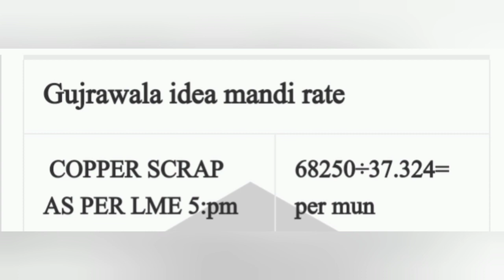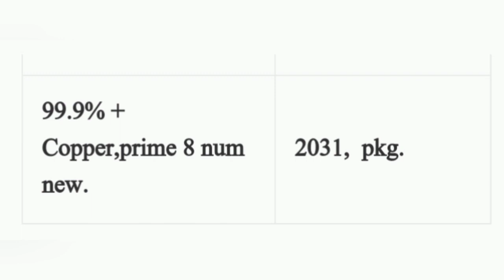Today Copper Rates in Pakistan 30-07-2022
Copper updates
Copper Rates in Gujranwala Mandi
Today Scrap Rates in Pakistan
Today copper Rates in Pakistan
Copper price in Pakistan
Islamic Knowledge RNK